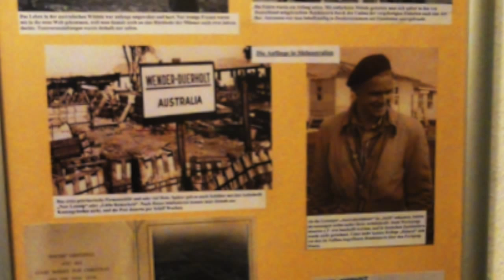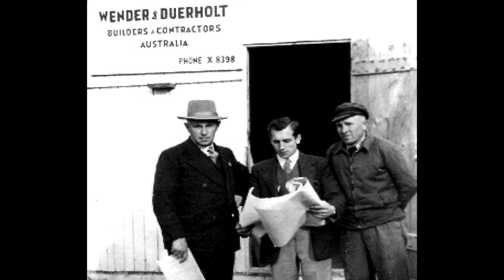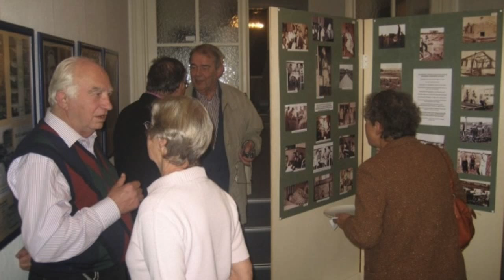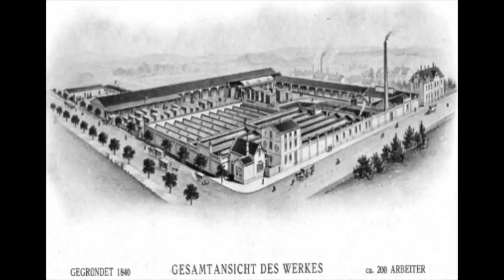BCB17D32 35EC 420B A9ED BFCD70CE3E31 HQ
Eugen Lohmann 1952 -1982